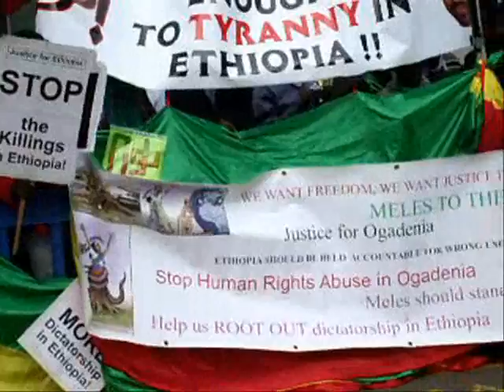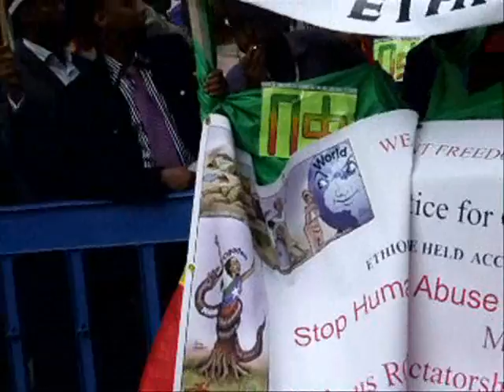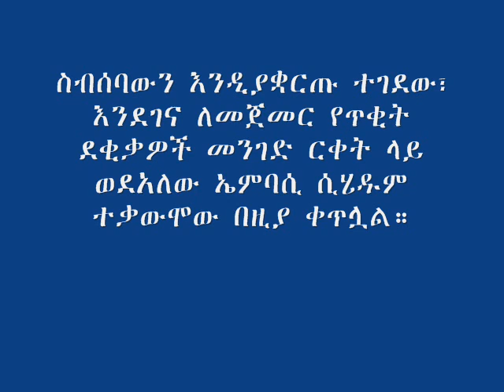London 16 April 2011.wmv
Ethiopians in London protested against the Woyane new robbing way, 16 April 2011.